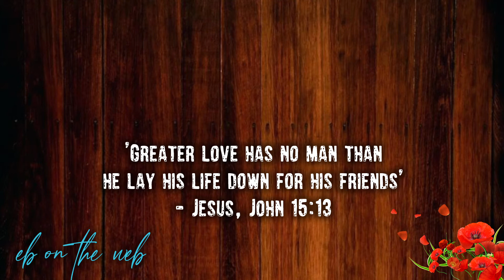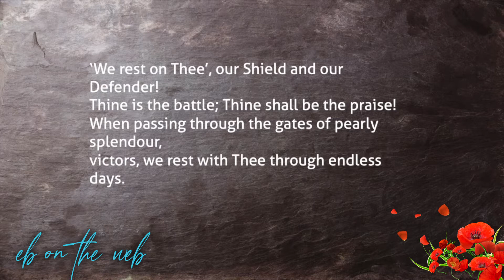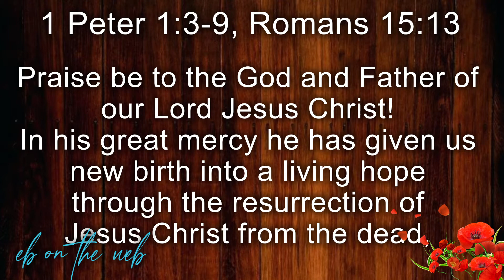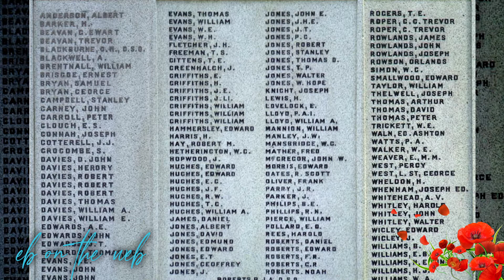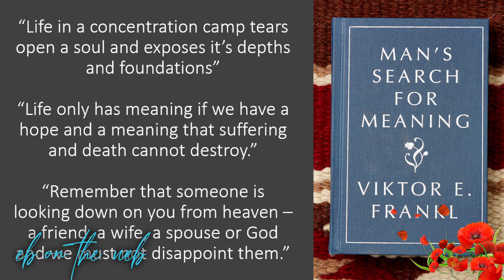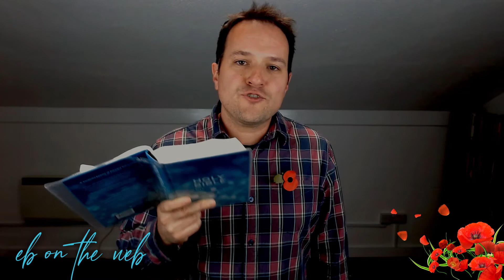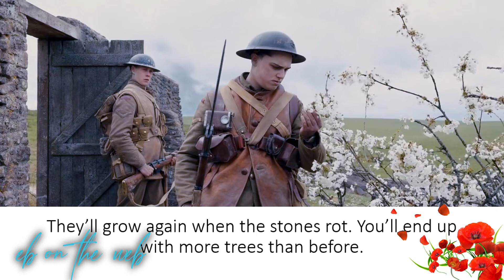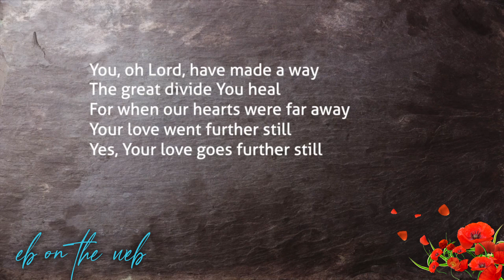Remembrance Service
With thanks to EMW for music, Remembrance tribute by Pastor Ben Midgley, and sermon on 'Hope' from Romans 15:13 from Pastor Ben Slatter.

THERE IS A 2 MINUTE SILENCE 22 MINUTES INTO THE VIDEO